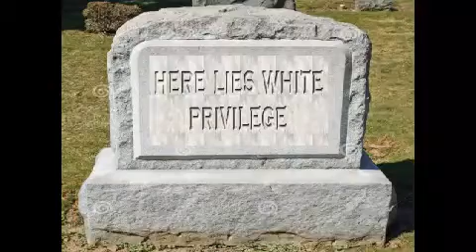voices on whiteness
While almost everything you read about race puts the spotlight on minorities, this series takes a different approach.  It tackles racial issues by focusing on whiteness.  It also takes the race discussion to the local level by revealing how race plays out in Philly.  In this mix of commentary and useful information, the reader will learn who defines whiteness, how it is defined, the role played by higher education and the media in the defamation of whiteness and political attempts to place the burden of race relations on the public.  Included in the series is a review of a controversial book which reveals the history of how housing authority officials impacted ethnic Catholic neighborhoods in Philadelphia by moving racial populations around.